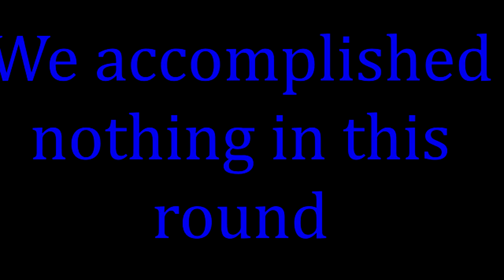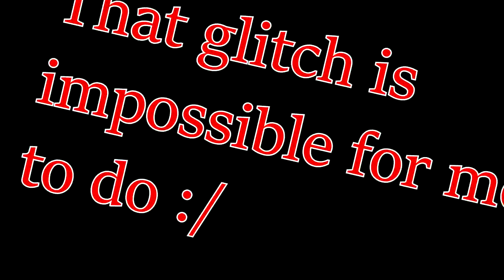Fun Glitches and Tricks in Splatoon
This is not my music, it belongs to Nintendo. Game: Splatoon
Glitches:

0:00 Random shortcut - Urchin Underpass

0:39 + 1:43 + 2:18 + 2:26 Useful trick in Rainmaker mode - Kelp Dome

5:51 Get on top of the boss - Octo Valley: "Squish, Squash, Smash... The Mighty Octostomp!"

6:48 Behind the enemy's base - Kelp Dome (PATCHED)

8:48 Area that can let you cut through the stage in Rainmaker mode - Ancho-V Games

10:18 The Rainmaker doesn't splat you - Camp Triggerfish

13:16 On top of a totem pole - Camp Triggerfish

16:11 Endless floating - Bluefin Depot